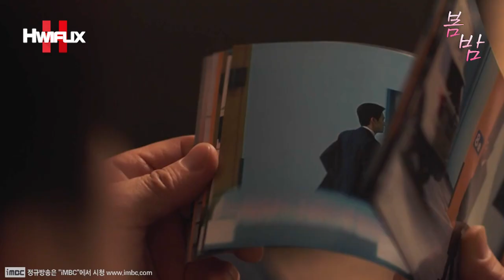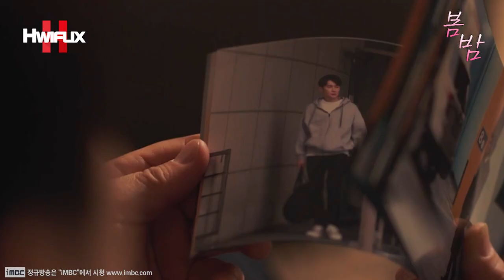"💕그래서 나 예뻐요?! 안 예뻐요?!🤔" 좋은 일 뒤에 항상 안 좋은 일이 따라오듯?! 토종 벌꿀 뚝뚝 떨어지는 중인 사서커플에게 찾아오는 먹구름?!😥💖┃봄밤 EP.21